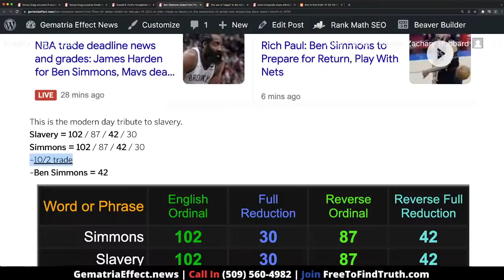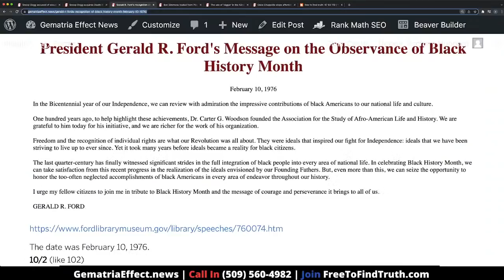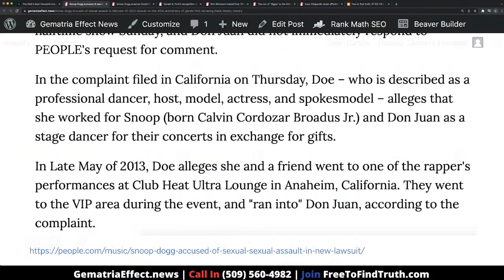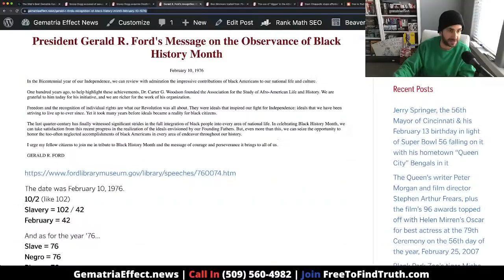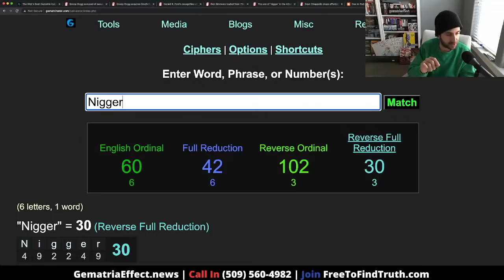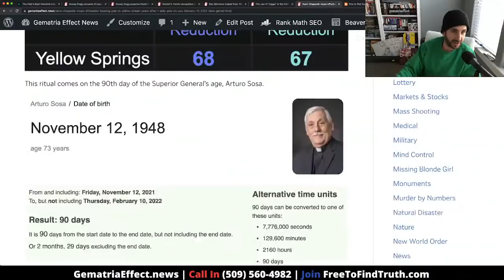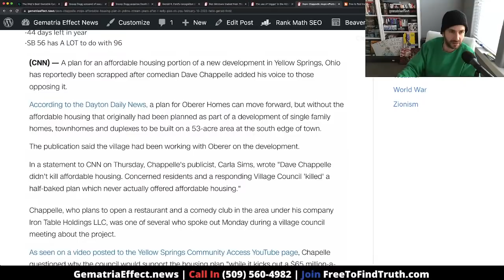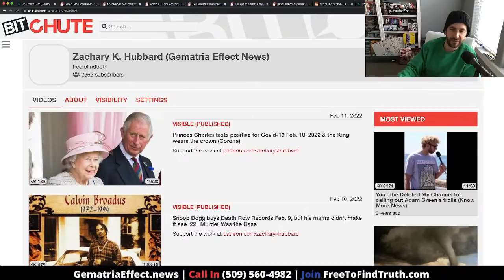Snoop Dogg accused of sexual assault on 46-year anniversary of Black History Month declaration